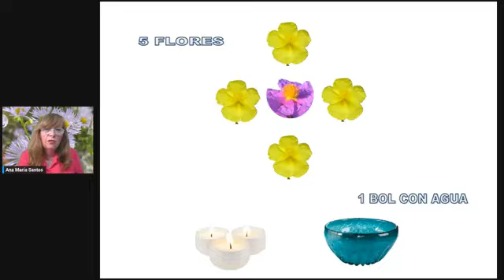QUÉ ES UN PROCESO TERAPEUTICO con Ángela Suarez y Miguel Ángel Mansilla en ENUENTROS MÁGICOS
Qué es un proceso terapéutico?, desde la visión de tres terapeutas con diferentes versiones y mucho camino recorrido.
Ángela Suarez,
-Creadora del sistema Psicoterapia de Integración
-Psicóloga
-Facilitadora en Constelaciones Familiares
-Terapeuta Gestal
-Regresiones -Anatheoresis

Miguel Ángel Mansilla,
-Kinesiólogo, creador del Método MIMALA.
-Naturópata, Acupuntor, Facilitador en Psicopostural,
-Teacher en meditacion Zen.
-Director de la Herbodietetica y Centro de Terapias PRONATURAS.

Y yo Ana María Santos directora, productora y conductora de este programa,
-Naturópata
-Formadora de formadores en Terapia Floral desde 1994
-Creadora y Directora de FLORANA ELIXRES CON ALMA (marca registrada de Elixires Florales)
-Elaboradora y Creadora del Sistema de Elixires FLORA IBÉRICA de Terapia Floral
-Autora de CURSO AVANZADO DE TERAPIA FLORAL Edit. Kepler y otras publicaciones más.
-Creadora del ORÁCULO FLORAL
-Maestra Reiki y otras terapias energéticas
-Practiccioner en PNL